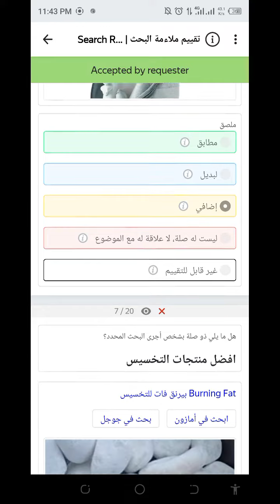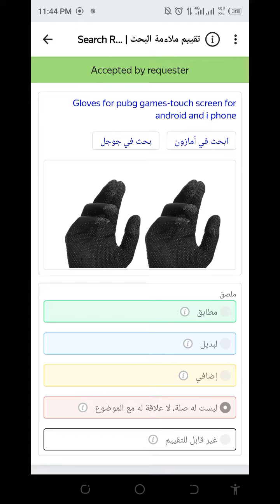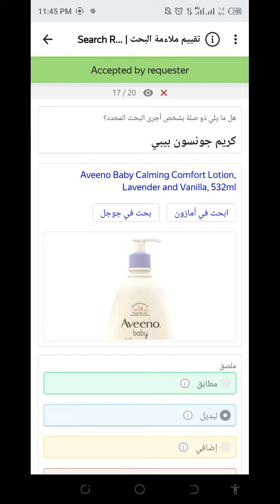تقييم ملاءمة البحث | Search )Relevance Evaluation (Arabic#toloka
Search )Relevance Evaluation
jusqu'à $0.15 par tâche après un examen] Classer la pertinence des mots clés de l'annonceur par rapport à la requête de recherche
it's training with good skill
online earning on Toloka  It's is a huge plate from of earning .. Toloka is a crowdsourcing platform and microtasking project launched by Yandex in 2014 to quickly markup large amounts of data , which are then used for and improving The proposed tasks are usually very simple and do not require any special training from the performer . Most of the tasks are designed to improve algorithms that are used by modern technologies spanning self - driving vehicles , smart web searches , advanced voice assistants and e - commerce . For the correct completion of each task , the performer receives a small reward .